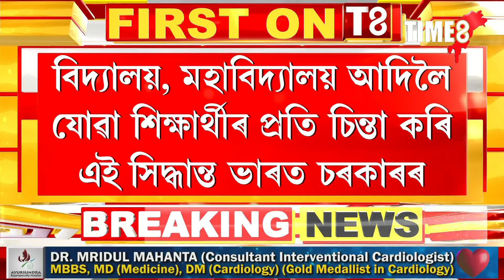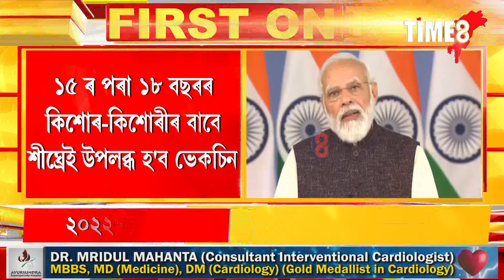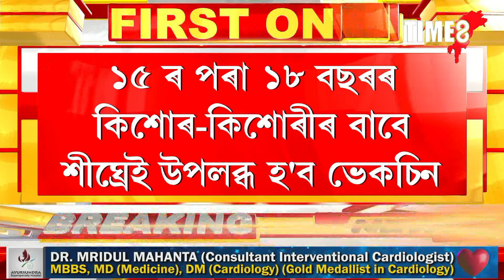২০২২চনৰ ৩ জানুৱাৰীৰ পৰা ১৫ ৰ পৰা ১৮ বছৰ বয়সৰ কিশোৰ-কিশোৰীয়ে লাভ কৰিব কভিড ভেকচিন।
২০২২চনৰ ৩ জানুৱাৰীৰ পৰা  ১৫ ৰ পৰা ১৮ বছৰ বয়সৰ কিশোৰ-কিশোৰীয়ে লাভ কৰিব কভিড ভেকচিন।